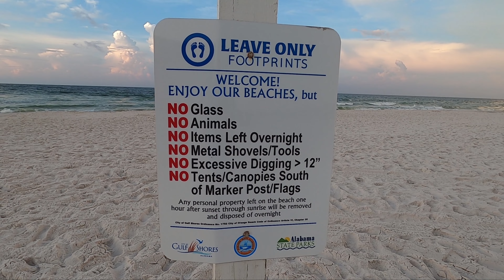Orange Beach June 30, 2022